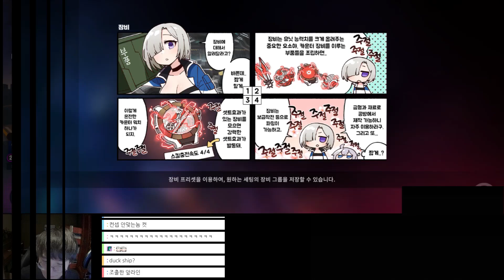[카운터사이드/Counter side] 이상한 리그전 / Weird League battle